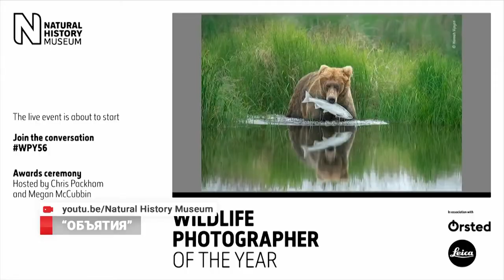Объятия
Фотография  под названием «Объятия» потрясла весь мир. На снимке тигрица обнимает вековую пихту, чтобы отметить дерево своим ароматом. Естественное поведение хищника в дикой природе сперва попало в объектив камеры, а затем на престижный фотоконкурс.  В котором участвовало более 49 тысяч работ со всего мира. Победителя объявляла Кейт Миддлтон — герцогиня Кембриджская.